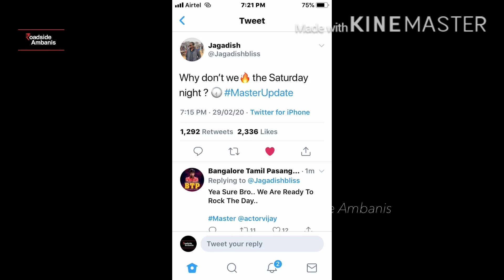VIRAL : Thalapathy Kissed by Vijay Sethupathi | Master Shoot Warped | Lokesh | Roadside Ambanis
Master shooting wrapped up!